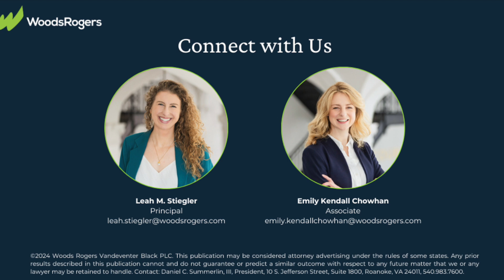What's the Tea in L&E? Can You Share An Employee's Medical Info?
What’s the Tea in L&E is a video series focused on the latest trends and updates in labor and employment law. In this short video, Woods Rogers L&E attorneys Leah Stiegler and Emily Kendall Chowhan discuss when and how it is appropriate to share an employee’s confidential medical information with a supervisor. They outline what information can and should supervisors know, and what the special instances are for a need-to-know basis.